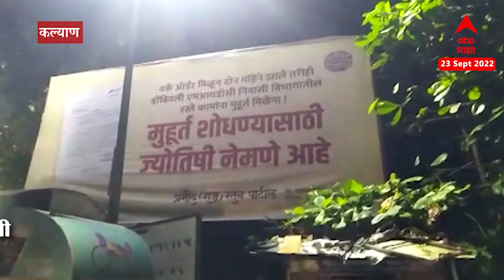MNS Banner On Road : डोंबिवली एमआयडीसीत रस्त्यावरुन मनसेची बॅनरबाजी, शिंदे गटाला चिमटा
MNS Banner On Raod : डोंबिवली एमआयडीसीत रस्त्यावरुन मनसेची बॅनरबाजी,  शिंदे गटाला चिमटा

डोंबिवली एमआयडीसीत रस्त्यावरुन मनसेची बॅनरबाजी

2 महिन्यांपासून मुहूर्त शोधण्यासाठी ज्योतिषी नेमणं आहे

रखडलेल्या रस्त्याच्या कामाबाबत  शिंदे गटाला चिमटा

Video Credit: News Politics | Tejaswini katwate /Producer | onkar /Editor